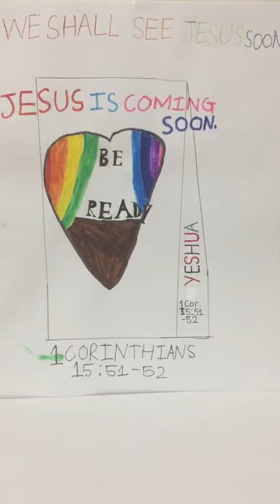RAPTURE ALERT TO OUR 5YR OLD: A VERY COMFORTING WORD FROM MESSIAH TO END THE YEAR WITH- HIS PLANS...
Once again thank you for viewing us. We hope that this extremely urgent message from the Lord to ANNOUNCE OUR MESSIAH's GLORIOUS ARRIVAL pointing to our Lord's Imminent Return encourages each one of us and helps us to discern the times which we are living in and steers us towards true and complete repentance- "Metanoia". We are almost at the end of end times and let us remember the incredible extremes our King Yeshua HaMashiach underwent on our behalf so that we may live and be adopted sons and daughters of His Kingdom. Let us all purify ourselves and get ready to embrace our reigning and coming King Jesus Christ of Nazareth!!

Also dear brothers & sisters, we once again highly encourage to be a part of our Berean Expository Bible Study. Our First session started on 19th Sept. 2016. Please do take this opportunity to go on this adventure which will definitely help each one of us to rejoice in Him and get ready to be a part of His Kingdom. We welcome you to explore
our Website to get familiarized with the components of this exciting journey. The link is in our YouTube channel, as well as here-